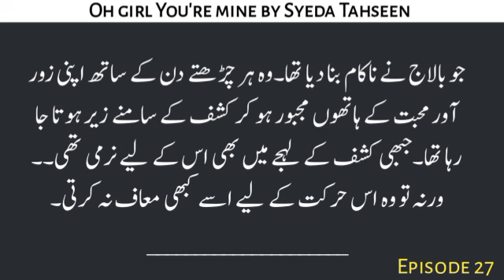Husband Wife love moments 💞|Oh Girl You're Mine|ST|Ep-27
Husband Wife love moments 💞|Oh Girl You're Mine|ST|Ep-27 ‎ClassicEntertainment